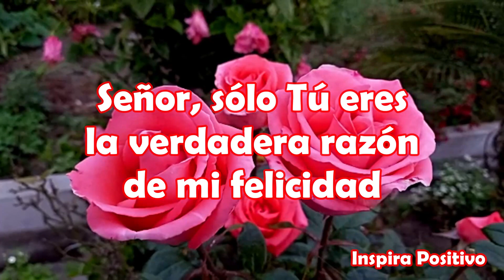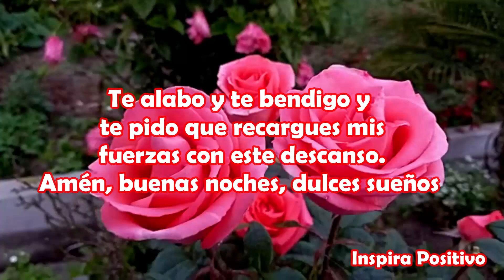Buenas Noches Dulces Sueños Palabras de Hasta Mañana Abre este Hermoso Mensaje Para ti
Buenas Noches
Señor, te pido en esta noche te quedes conmigo, que no te apartes de mí lado